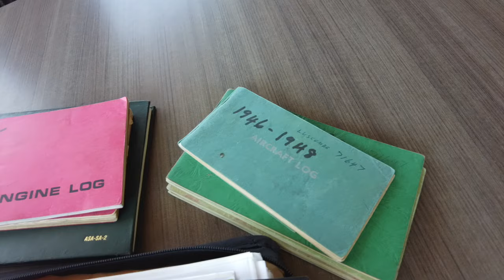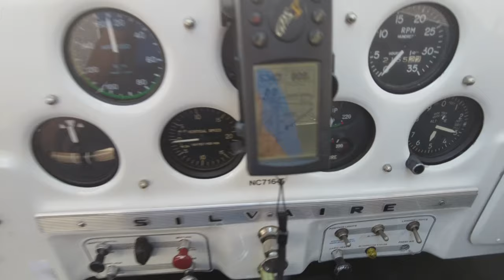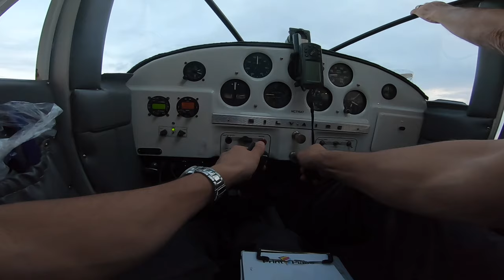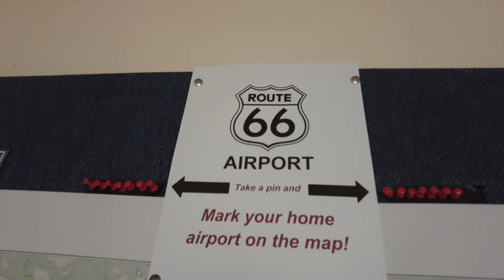Buying a vintage tailwheel airplane - did not go well.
I bought an airplane! A wonderful little vintage tailwheel - 1946 Luscombe 8A. Since I don't have a tailwheel endorsement, I flew out to ABQ with an instructor to fly the plane back to Iowa. My complete lack of taildragger experience, along with the high density altitude made for some interesting take offs and landings.